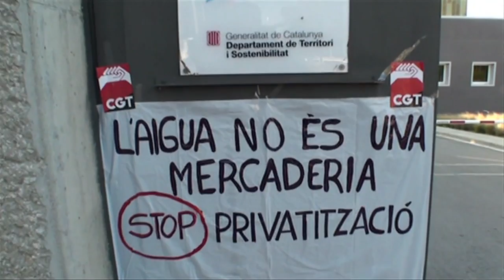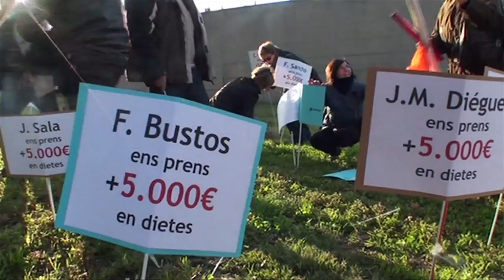(Archivo) Concentració davant ATLL (Aigues Ter Llobregat)